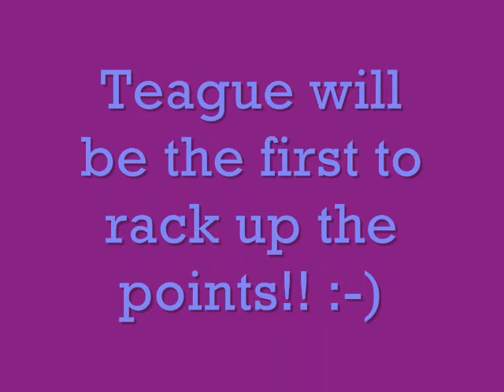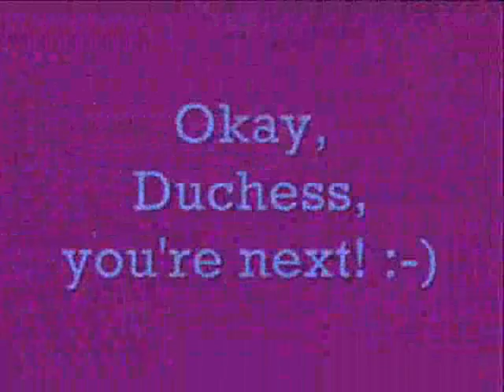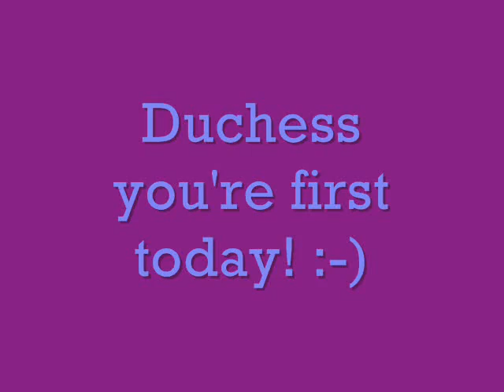AKC Agility Trial - FAST Montage - April 26-27, 2008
This is a montage of dogs at this AKC trial in Helena, Montana.